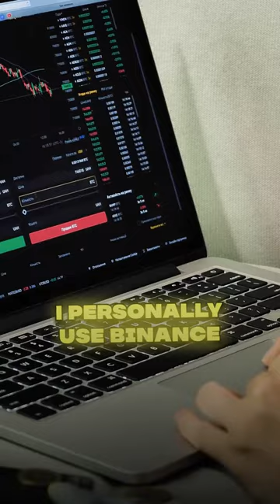Binance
3 mistakes people do when getting into crypto.